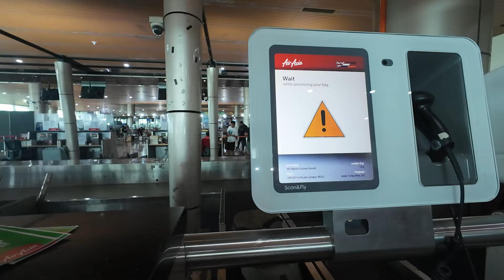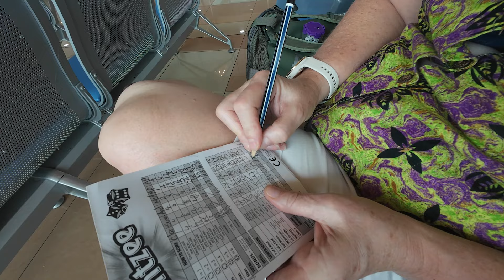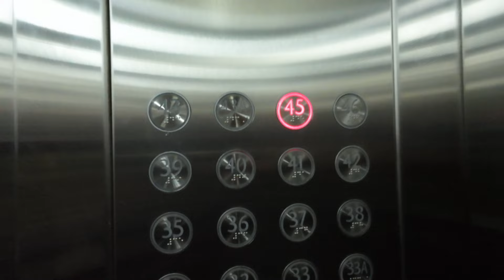We travel all day for the best food in all of Malaysia.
In this video we travel from Kuching in Sarawak to Kuala Lumpur and visit our favourite restaurant in all of Malaysia.